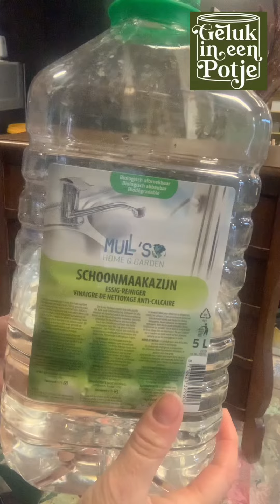Een goede voorbereiding voor het schilderen met krijtverf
Krijtverf hecht op bijna alles. Maar voor een nog betere hechting voor bijvoorbeeld meubelen die meer belast worden dan bijvoorbeeld een fotolijstje, raden we aan om het eerst goed schoon te maken. Zonder dure producten of een hoop gedoe.

Wij schilderen met onze eigen Geluk in een Potje Krijtverf en Annie Sloan Chalkpaint.

We leren jou hoe je zonder enig talent of ervaring je interieur kunt restylen.

Krijtverf hecht op bijna alles, is watergedragen, geurloos en kan zonder schuren of gronden direct na het reinigen worden gebruikt.

Onze Geluk in een Potje Krijtverf is in alle kleuren van alle merken leverbaar! In halve en hele liters (€19,95 en €34,95)